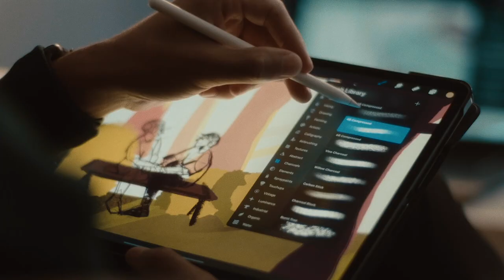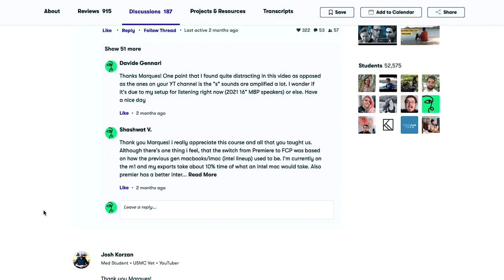Dating Expert Reacts to KELLY WAKASA + UR MOM ASHLEY | Fake Relationships, Sexual Flirting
👨🏼‍🏫 THINKING ABOUT COACHING? 👩🏽‍🏫

231,000